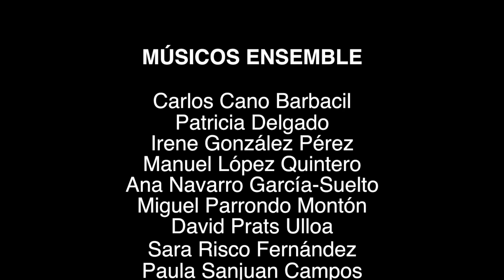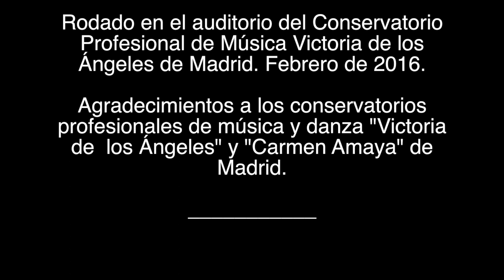CLARITANGO. El videoclip.